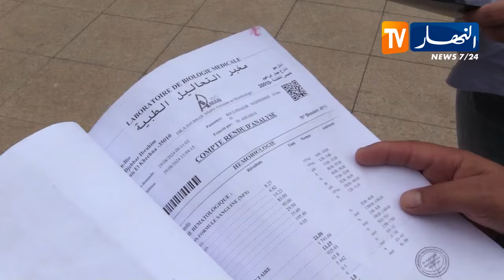لغياب المراكز والمتخصصين في بعض المناطق .. مرضى يقطعون مئات الكيلومترات للعلاج